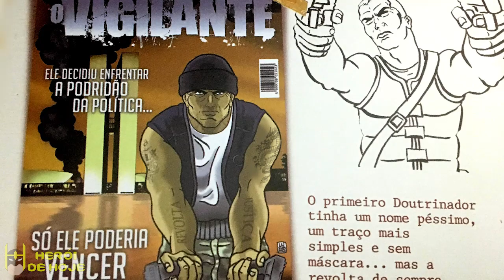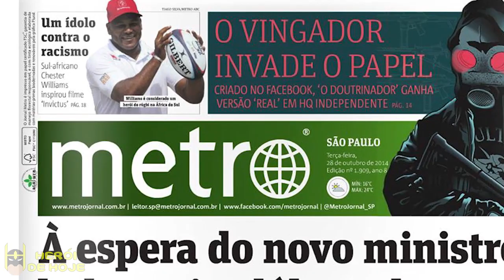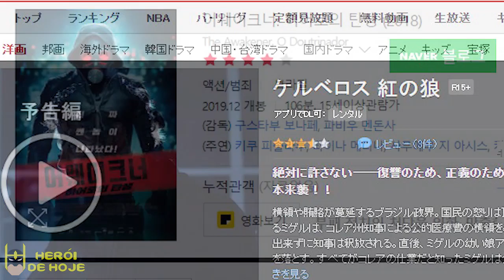conheça o DOUTRINADOR, um anti-herói BRASILEIRO!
Em seu novo vídeo, Jonathan Maia traz a origem do anti-heroi Brasileiro DOUTRINADOR.
Jonathan conta a origem do personagem, mostrando sua história desde sua primeira aparição até os dias de hoje, explicando porque todos gostam tanto deste herói misterioso.

PARA CRIADORES:
- Colocar no Assunto o Nome de seu Herói e ao lado HEROI BR. Ex: Doutrinador (HEROI BR)
-Responder no corpo do texto as seguintes perguntas:
  -Quando seu personagem foi criado? Quando foi sua primeira aparição?
  -Porque você criou esse personagem? Quais foram suas influências para criação?
  -Quais Poderes ou Habilidades o seu personagem possui (Anexar imagem de cada um dos poderes ou habilidades mostrada nos quadrinhos)
  -Qual o objetivo de seu herói? Exemplo de Resposta: Objetivo do Doutrinador (Combater a corrupção do Sistema).
  -O Seu personagem já apareceu em alguma outra mídia? Exemplo: Animações, Filmes, Séries ou Jogos (Anexar imagens ou links de vídeos sobre cada uma dessas aparições)
Por fim, favor anexar TODAS AS IMAGENS DA ORIGEM DO PERSONAGEM (Sendo essa sua primeira aventura ou outra). As imagens serão somente utilizadas por mim e nenhuma outra pessoa terá acesso, para a produção do vídeo com maior qualidade.